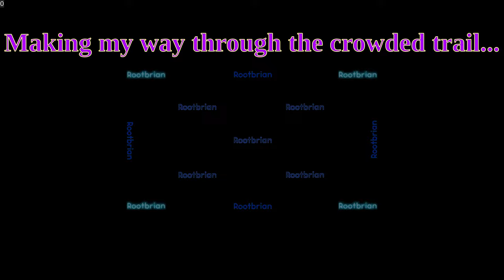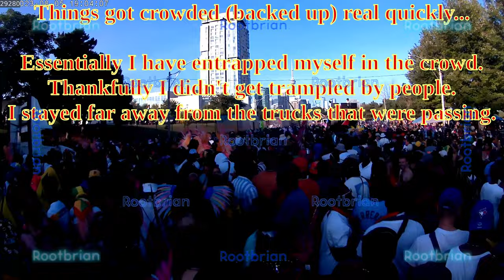2023 Toronto Caribbean Carnival - Timelapse Edition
I did get trapped in the big crowd for a while. The video would've been shorter had I also set it to one frame (not two frames every second), however you can adjust the playback to see it faster (or slower), especially if you spotted yourself in the video.

This one took a while to put together. Overlays describing each section, including the music I produced (which is my own).
All thanks to audacity and flac audio codec having a conflict, had to reverse and drop the same track on the right (otherwise it was on the left channel as MONO).